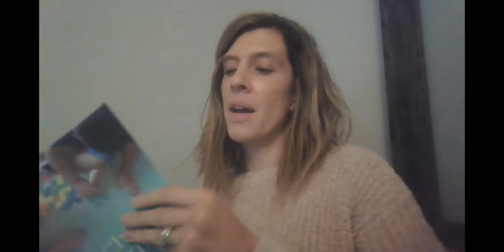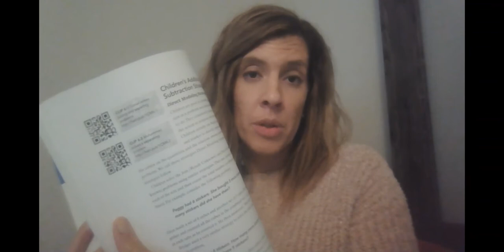Fresno Pacific University Strengthening Math in the ECE Classroom Intro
This is an introductory video to Strengthening Math in the ECE Classroom Continuing Education course at Fresno Pacific University. For more information about Continuing Education, and/or to enroll in this class, please